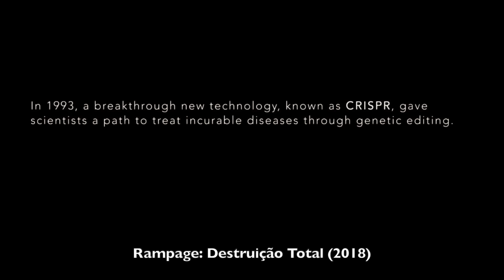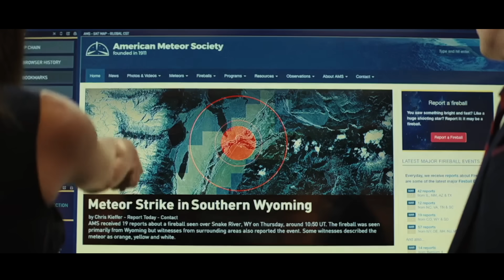ESSES ANIMAIS MUTANTES GIGANTES FORAM PROJETADOS PARA EXTERMINAR A HUMANIDADE!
m0v13: r4mp4g3 d35tru1c40 t0t4l